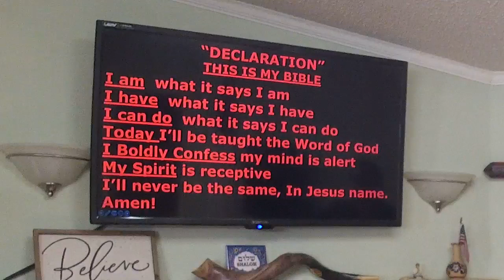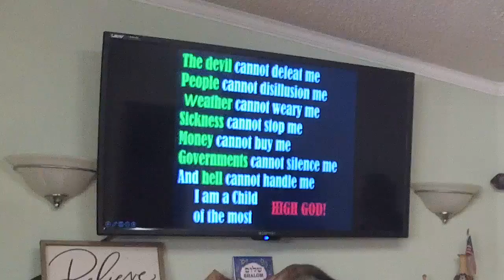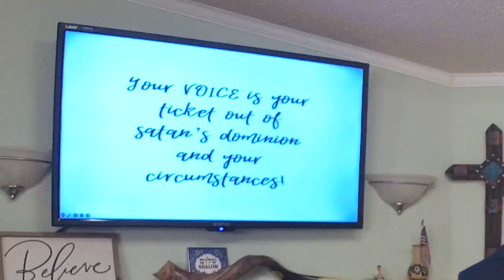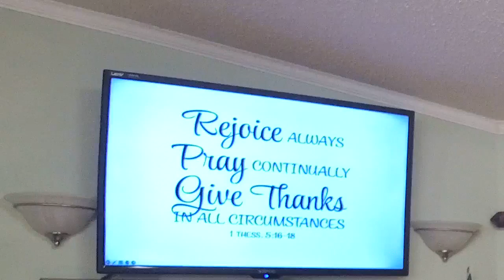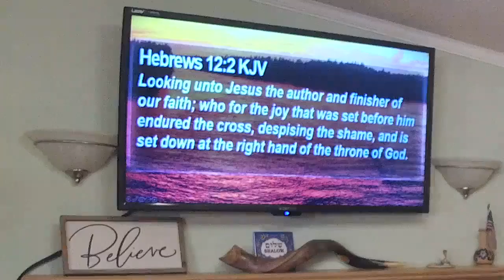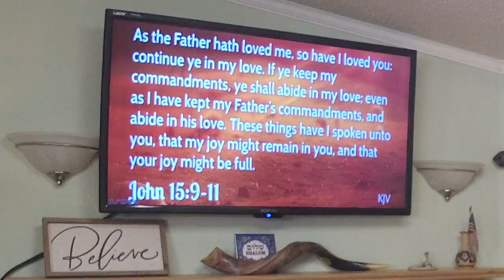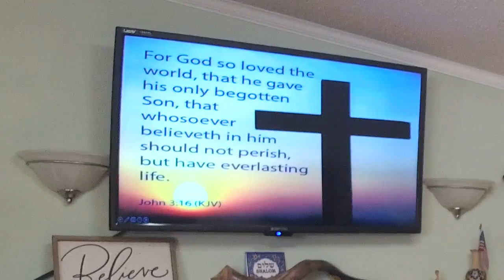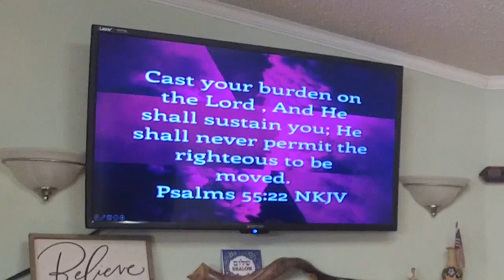Joy Is Mine - Pastor José Cordero - May 5, 2024